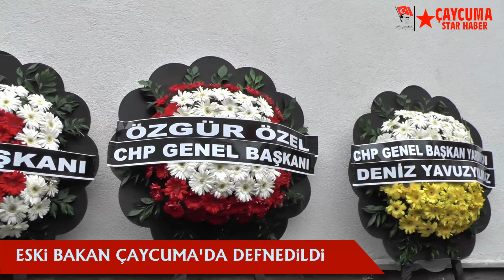Eski bakan Müftüoğlu Çaycuma'da ebediyete uğurlandı - 18/11/2023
Çaycumalı eski Devlet Bakanı Güneş Müftüoğlu kalabalık topluluğunun katıldığı cenaze töreni ile son yolculuğuna uğurlandı.